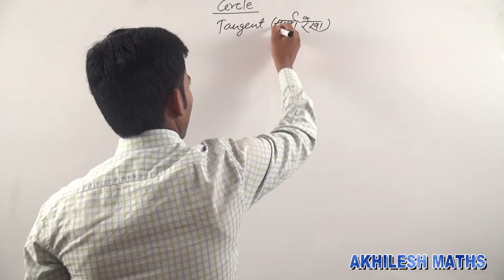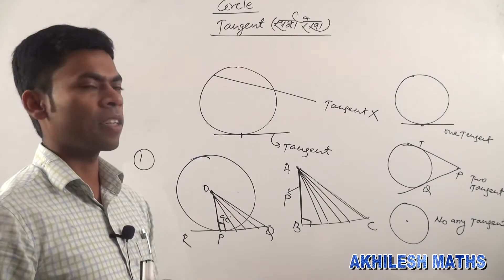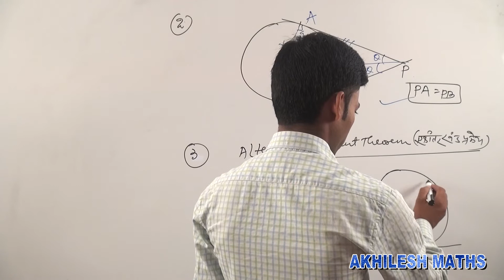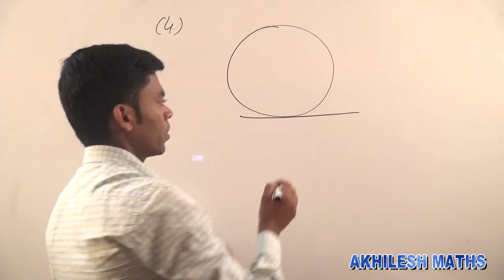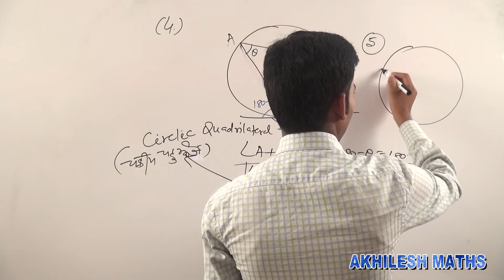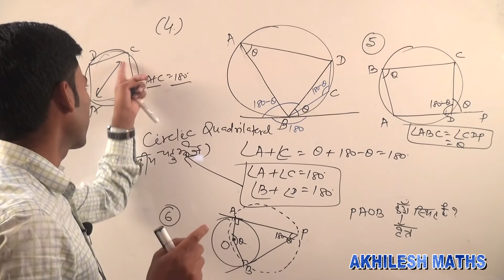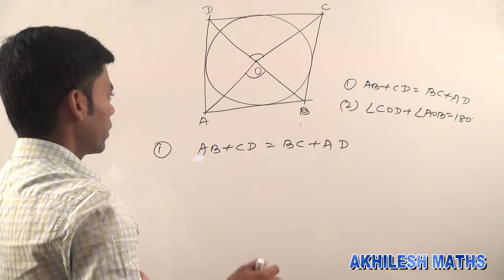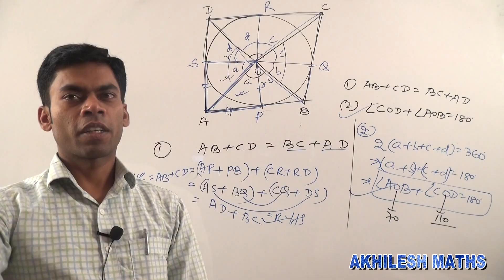Geometry#44#Tangent -02#SSC#CDS#CAT#CTET#RLY#By:Akhilesh Kumar,Asst. Professor of Mathematics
Geometry
Circle-03
Tangent of Circle
Theory and Problems with Solutions for SSC/CDS/CAT/NET/RLY/CTET(HINDI/ENGLISH)
By:Akhilesh Kumar, Asst. Professor of Mathematics.